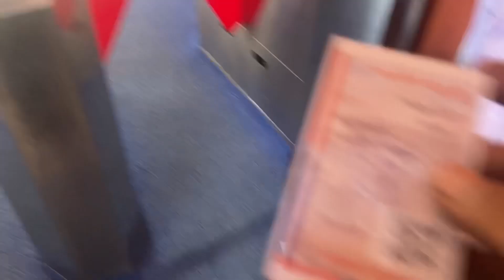Devi's Fall In Pokhra Nepal | Mahendra Cave Pokhara || Exploring Waterfall In Pokhara Nepal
Devi's Fall In Pokhra Nepal, Exploring Waterfall In Pokhara Nepal

The water forms a tunnel after reaching the bottom. This tunnel is approximately 500 feet (150 m) long and runs 100 feet (30 m) below ground level. On 31 July 1961, a Swiss couple went swimming but the woman drowned in a pit because of the overflow. Her body was recovered three days later in river Phusre with great effort. Her father wished to name it "David's falls" after her daughter's name but changed to Devi's Fall. Its Nepali name is Patale Chango, which literal meaning is Paatal Ko Chango means "Underworld's Waterfall".[3] This is one of the most visited places in Nepal.

After exiting the tunnel, the water passes through a cave called Gupteshwor Mahadev Cave or "cave beneath the ground". The Phewa Lake dam is the water source of this falls.[4] The cave also acts as a tourism site because it has complex designs and people even forget the way inside the cave

It is an attraction for tourists and locals. Thousands of Nepalis visit for recreation and enjoyment. Visitors can try their luck on the luck pond constructed there by throwing and placing the coin on the statue of God. Likewise, one can find a model of traditional typical Nepali house and a series of statue of Nepali people wearing traditional dresses where visitors can click photo.